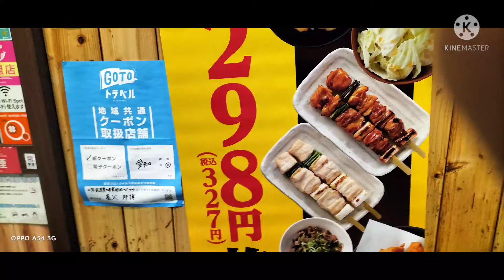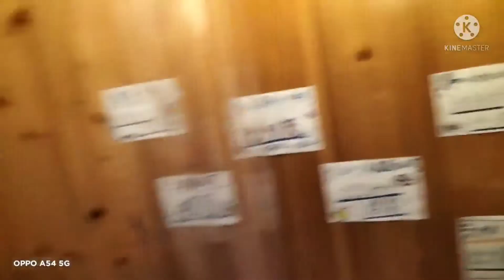Torikezuku | masarap at malasa/@sakumaantonina899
Torikezuku  masarap at malasa